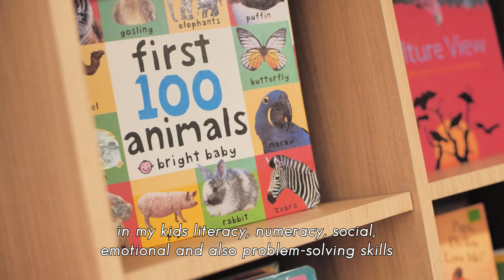Parent Testimonial from Ms. Kimmy Jayanti - ISMILE Permata Hijau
Step into the world of Ms. Kimmy Jayanti, a distinguished public figure and model, acknowledged by the ISMILE team as a devoted mother to her two remarkable children, Akira (5 years old) and Dominic (3 years old). Known for personally managing her kids’ drop-offs and pick-ups, Ms. Kimmy rarely misses these moments, only being away when fulfilling work commitments.

Discover Ms. Kimmy's perspective on ISMILE in this enlightening video.